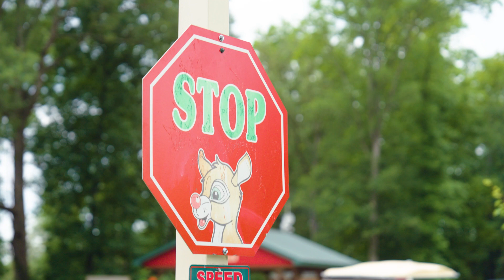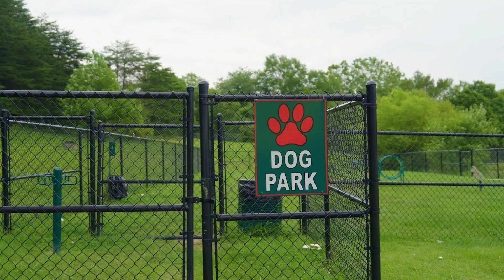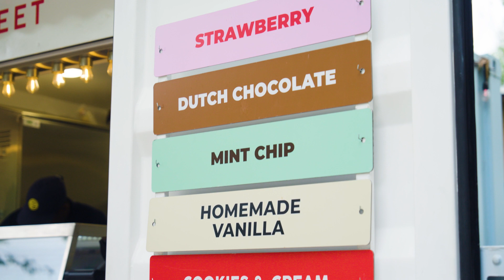Welcome Video: Relish the Christmas Spirit in Indiana at Sun Outdoors Lake Rudolph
During this welcome video, check out the magical holiday world of Sun Outdoors Lake Rudolph. Have a holly jolly experience any time of year when you visit us in Santa Claus, Indiana, America’s Christmas Hometown. If you love all things outdoors, with a side of Christmas cheer, mark this destination as your next place to get away.

Sun Outdoors Lake Rudolph is a true hidden gem of the Midwest. We’re surrounded by beautiful, mature trees and a tranquil lake where you can enjoy many outdoor activities that include fishing, hiking, and boating. We have a fantastic family atmosphere and offer a variety of ways to stay. You can choose from one of our spacious RV sites with full hookups or reserve a cozy tent site and sleep under the dreamy skies of Indiana. We also have more than 200 cabin and cottage rentals that provide all the comforts of home.

Pool? Check. Snack bar? Check. Water park? Check. Santa Claus? Yep – he’s here too! When you dash over to our Christmas wonderland, we have amazing amenities for all ages. Once you get settled in at Lake Rudolph, let the kids check out one of the playgrounds to run off some energy or enjoy a game of on-site miniature golf. You can also cool off in the Blitzen Bay Pool or head over to Santa’s SplashDown WaterPark for thrilling features like water slides, splash pads, and fountains.

After a day of fun-filled day of activities, stop by our Blitzen Kitchen to enjoy delicious snacks and treats. And don’t forget to keep your eyes peeled for St. Nick himself, so the kids can partake in story time when he stops in every few days!

If you explore outside of Sun Outdoors Lake Rudolph, you can visit the adorable Indiana town of Santa Claus. Stop by magical attractions the whole family will love. Fill your sweet tooth at Santa’s Candy Castle, find childhood entertainment at Santa’s Toys, or stop in at the Santa Claus Brewery to enjoy a cold one.

We’re also centrally located next to Holiday World & Splashin’ Safari, home to the world’s longest water coaster. You can splash your way through plenty of water slides or experience some wild roller coasters. Lake Rudolph offers complimentary shuttle service to and from this popular theme park. While you’re staying with us, visit Abraham Lincoln’s boyhood home here in Indiana at the Lincoln Boyhood National Memorial and step back in time. Uncover history and learn about Lincoln’s childhood while walking the same grounds where he once lived.

With endless outdoor activities and plenty of Christmas spirit, we can’t wait for you to unwrap your next magical experience here at Sun Outdoors Lake Rudolph. Start your countdown to fun and book your stay with us today.

About Sun Outdoors:
Sun Outdoors is taking outdoor vacations to new heights. Experience RV life and the outdoors in a whole new way. Find adventures, take resort tours, and get the latest travel tips at Sun Outdoors. Meet new people with series like Venturing with Sheena and Jason on Sun and Friends. We also highlight today’s incredible RVs from our guests at Sun Outdoors resorts as they show you around their rigs on RV Cribs. Not an RVer? You can enjoy in depth walkthroughs of our vacation rentals on Sunny Spaces.